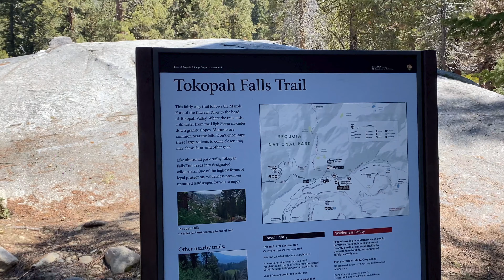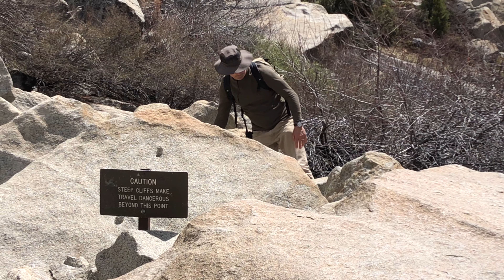Camping Under Redwoods ~ Sequoia National Park Hike to Tokopah Falls ~ Bear Fellow Traveler ~ Ep 72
We camp under magnificent redwood trees in Sequoia National Park at Lodgepole Campground. Hike to beautiful Tokopah Falls. After breaking camp we have an up close encounter with an American Black Bear (which are often not black) as we’re driving down the mountain.